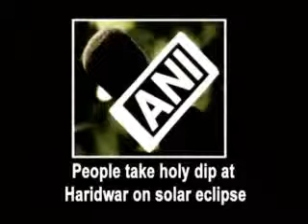People take holy dip at Haridwar on solar eclipse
Thousands of people on Wednesday took a holy dip at Haridwar on the occasion of solar eclipse. People across Asia were treated to stunning views of a total solar eclipse on Wednesday morning. Those in Indonesia had the best vantage point.